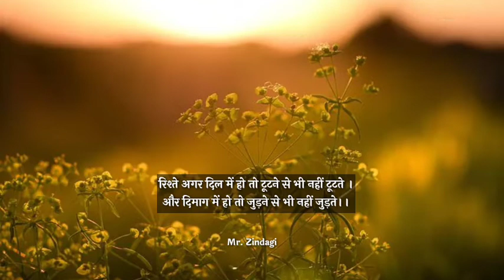उसके आखरी अल्फ़ाज़ ये थे? sad heart broken poetry ||Bewafai poetry||Hindi poetry|| status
उसके आखरी अल्फ़ाज़ ये थे? sad heart broken poetry|| sad poetry ||Bewafai poetry || shayeri

breakup shayari by anubhav agrawal,
breakup shayari by gulzar

Thanks you